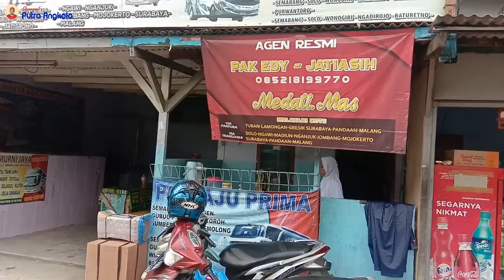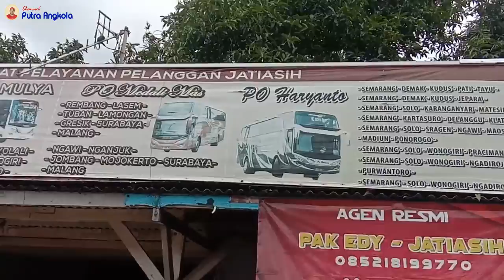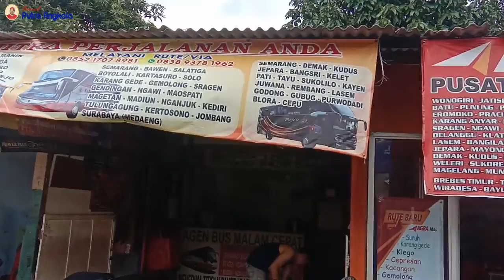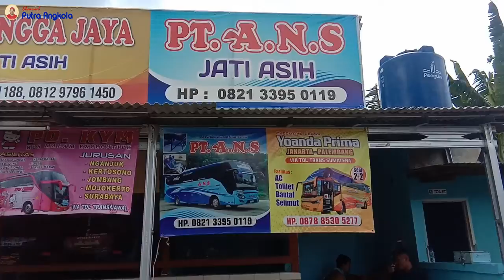Mampir ke Agen BUS Tujuan JAWA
Agen BUS ke Jawa di Daerah Komsen atau dekat Pintu Tol Jatiasih

bus mania
busmania indonesia
pecinta bus indonesia
youtube bisser

Kami ada di :
Address             : Tambun_Kab. Bekasi

Terimakasih atas kunjungan dan dukungannya